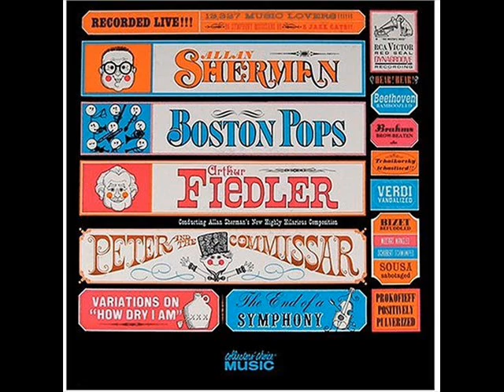The End of a Symphony